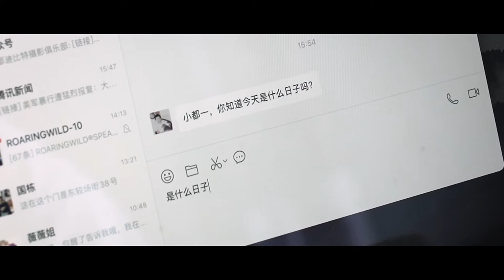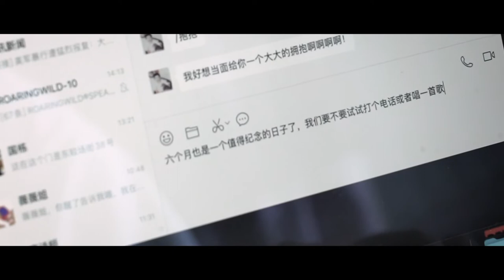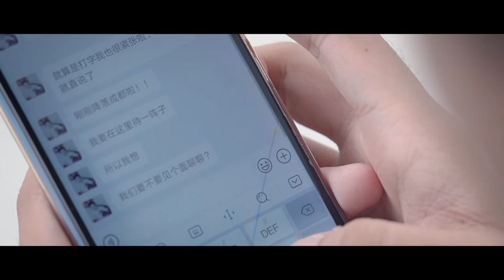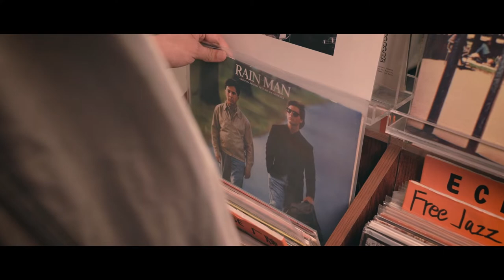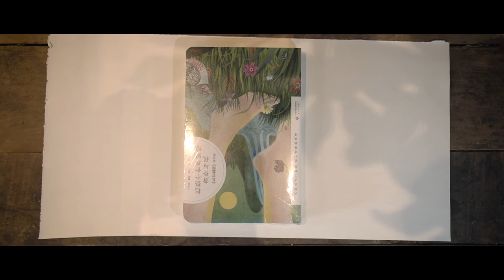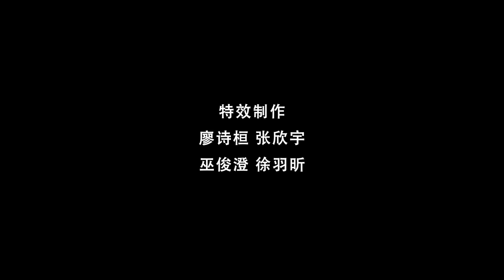Aphasia，short film.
Co - r/ Produce/ Editor.
This story is adapted from the Oscar-winning short film Stutterer, tells a story of an artist who stutters DuYi receiving an invitation from a female Internet friend to meet, and then finally makes up his mind to take the date.
Created for the final project of school practice project.